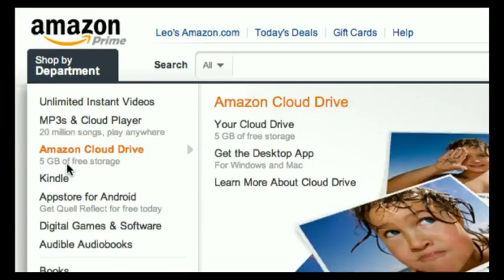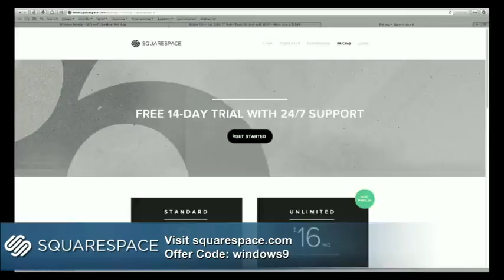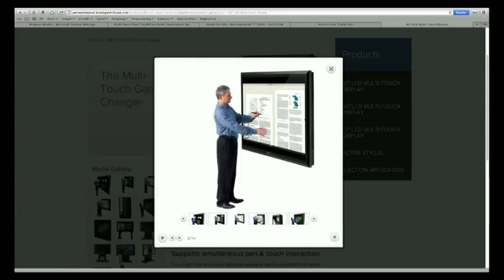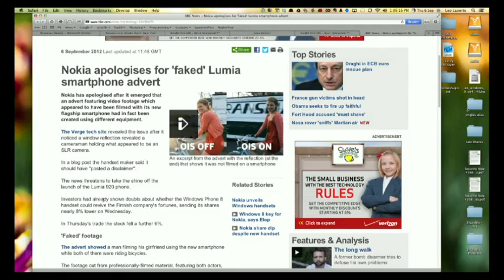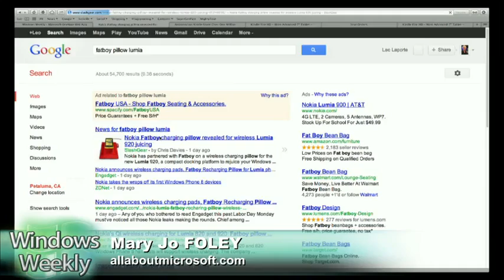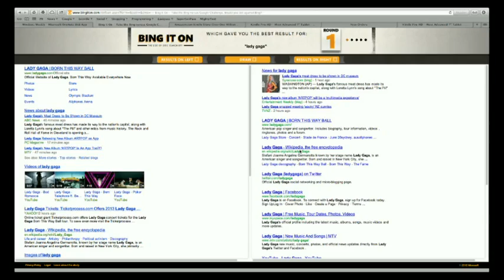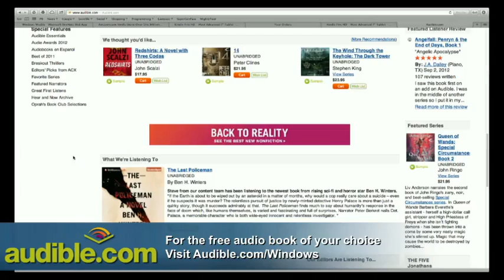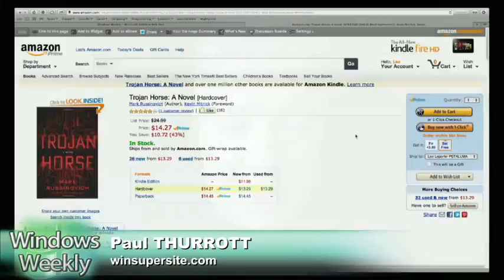Windows Weekly 277: Hobbits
Nokia announcements, HTC announcements, Windows Server 2012 launch, Bing it on, and more.

Guest:Bradley Borrows

Running time: 1:36:49